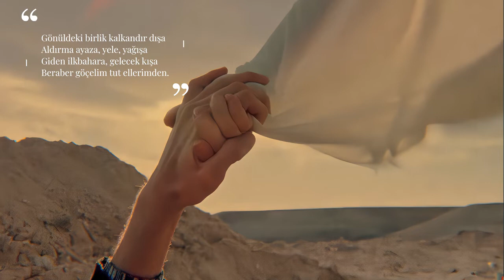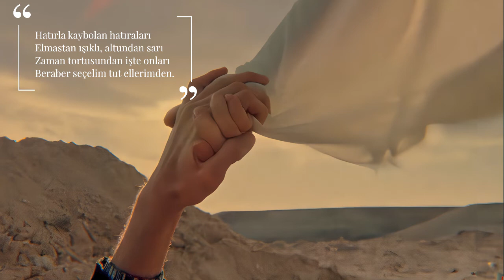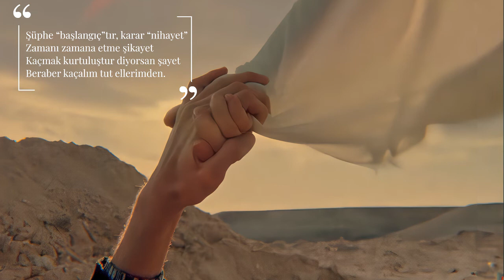Tut Ellerimden | Abdurrahim Karakoç ~ Şiir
◾Abdurrahim Karakoç, ailesinin de şiirle ilgileniyor olması sebebiyle küçük yaşta şiire merak saldı. Edebi hayatı boyunca sürekli aktif olan sanatçının kitapları baskı üstüne baskı rekoru kırdı. Cumhuriyet Dönemi Türk Edebiyatı'nın ve günümüzün âşık tarzının önde gelen şairlerindendir. Sanatında haksızlıklara karşı mücadele eder. Şair şiirlerinde aşk, sevgi gibi temalar da işlemiştir. Tut elimden şiiri de aşk ve sevgi temasını işlemektedir. Şair özetle sevdiğine el ele verdiklerinde her şeyin üstünden gelebileceklerini kaleme almıştır.

TUT ELLERİMDEN

Sırat’tan incedir sevda köprüsü
Beraber geçelim tut ellerimden.
Niyet ak güvercin, vuslat gökyüzü
Beraber uçalım tut ellerimden

Gönüldeki birlik kalkandır dışa
Aldırma ayaza, yele, yağışa
Giden ilkbahara, gelecek kışa
Beraber göçelim tut ellerimden.

Birleşmek üzredir şafakla gurûp
Korku beklenilmez kapıda durup
İster zehir olsun, isterse şurup
Beraber içelim tut ellerimden.

Çağır hayallerin en ötesini
Yakından duyarsın aşkın sesini
Sonsuz mutluluğun penceresini
Beraber açalım tut ellerimden.

Hatırla kaybolan hatıraları
Elmastan ışıklı, altundan sarı
Zaman tortusundan işte onları
Beraber seçelim tut ellerimden.

Şüphe “başlangıç”tır, karar “nihayet”
Zamanı zamana etme şikayet
Kaçmak kurtuluştur diyorsan şayet
Beraber kaçalım tut ellerimden.

Abdurrahim Karakoç

◾Şiir:Tut Ellerimden
◾Şair: Abdurrahim Karakoç
◾Yorum: Zafer Karataş
◾Video:Osman Cantürk